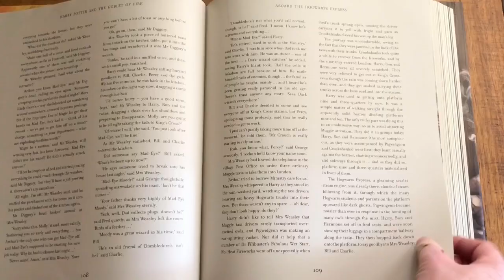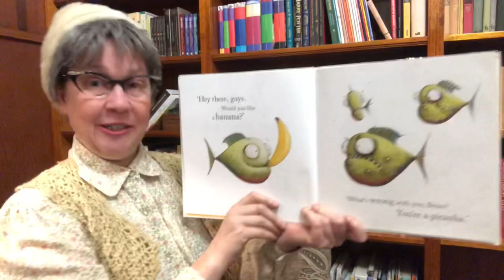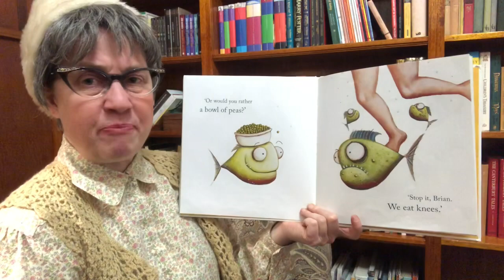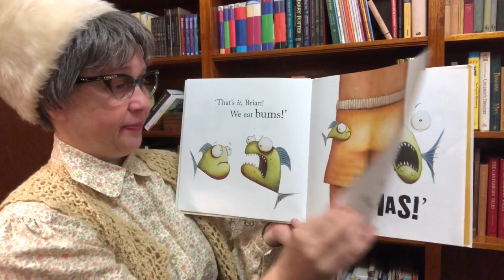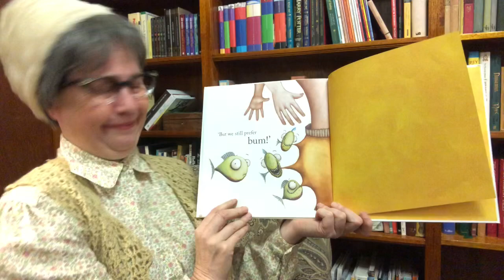Books With Betty Nesbitt: Piranhas Don’t Eat Bananas